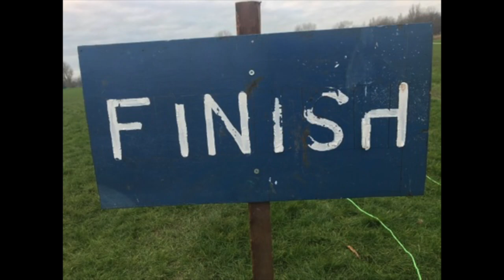Liverpool Cross Challenge 2023 - U15G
The British Athletics Cross Challenge at Sefton Park included Mid Lancs XC League races. The U15 girls had 3km.